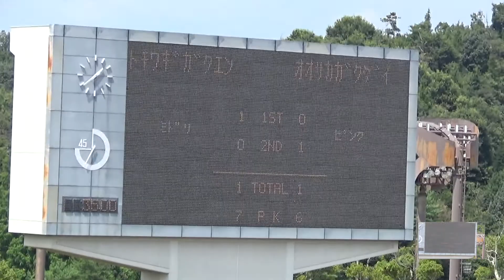2016年IH サッカー 女子 1回戦 常盤木学園（東北①）vs 大阪学芸（近畿②）PK戦